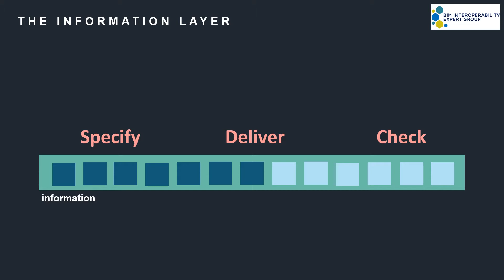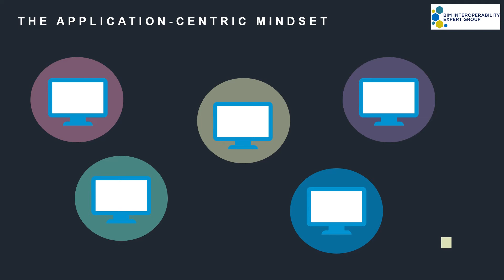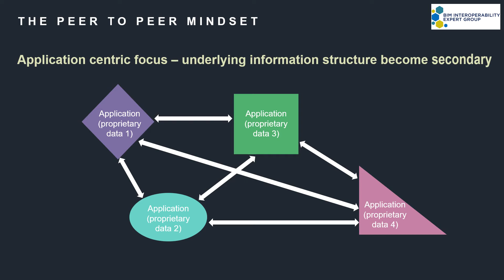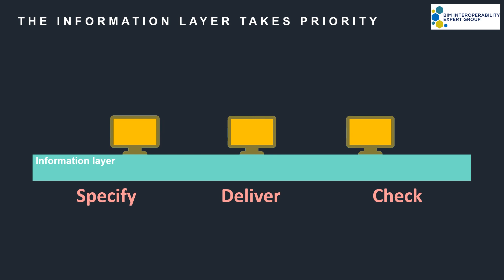BIM interoperability Expert Group - Part4 - Software